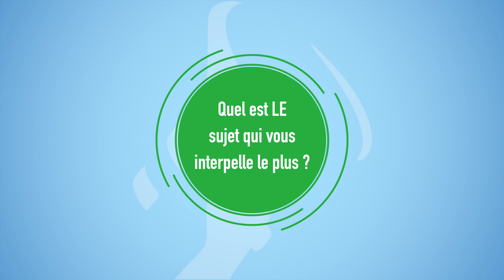La parole aux jeunes sur la transition écologique - Partie 1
Nous avons donné la parole aux jeunes sur le sujet de la transition écologique ! Découvrez la partie 1 de notre micro-trottoir !

Vous souhaitez vous former aux métiers de l'environnement et de la transition écologique ? Rendez-vous sur notre site pour découvrir toutes nos formations du bac+2 au bac+5 en initial ou en alternance